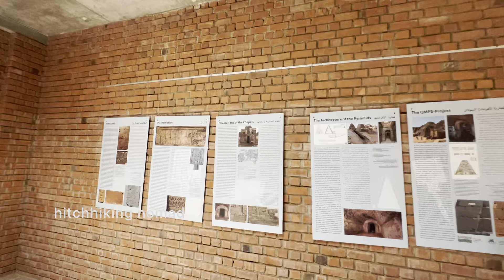യഥാർത്ഥ പിരമിടുകൾ ഇവിടെയാണ്‌ | Maroe pyramid sudan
currently I'm on a african continent journey.
Through 50+ countries in a stretch

➡️please connect me on below links to know more

➡️Gadget using for videos

➡️editing software

📌INSHOT

📌VN

My friends channel :

📌 Lakshmi : lostshmi

📌 Khadija : Khadijamansourexplore